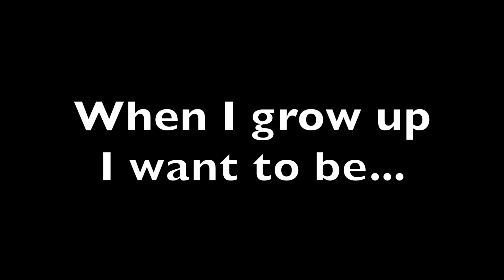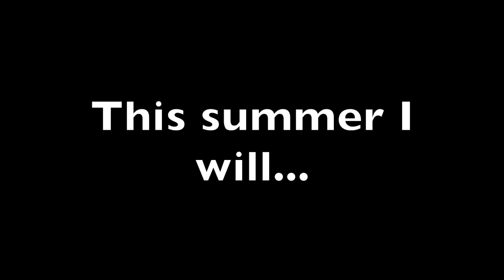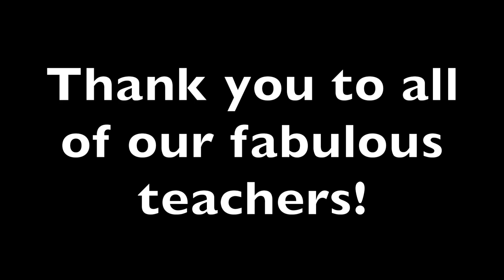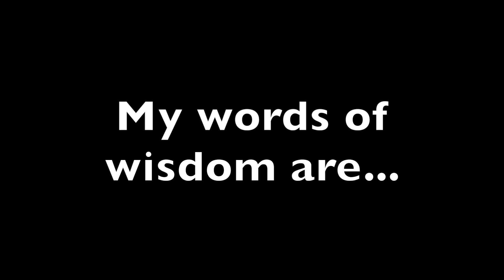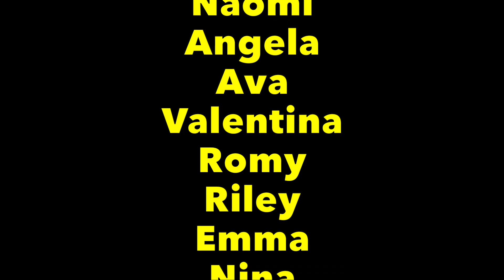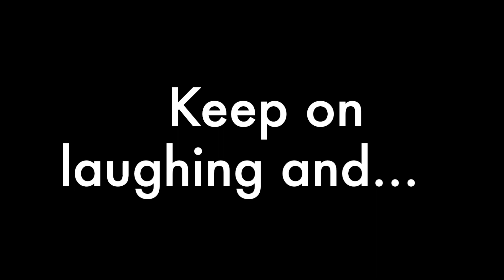RJTV 3 EOY 2023 - 2024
Live from Jefferson Elementary School, it’s Roaring Jaguar TV! A news show created by Jefferson 5th graders who worked hard to bring you news and views that won't make you snooze!

This is our end-of-the-year special episode of RJTV that features stories about the Jefferson 5th graders.